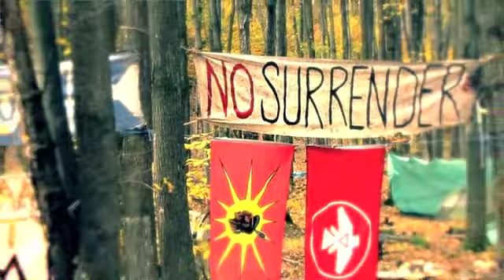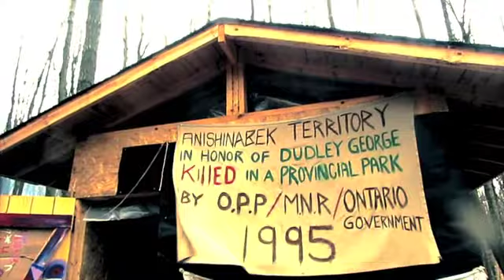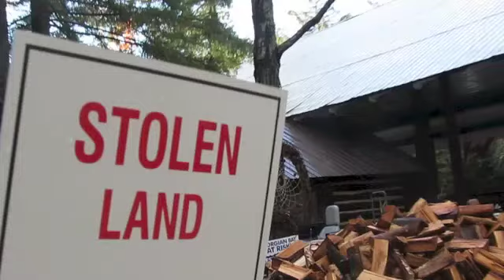Oshkimaadziig Unity Camp